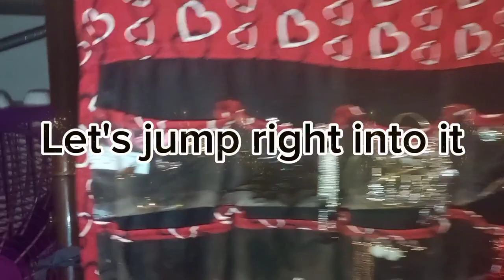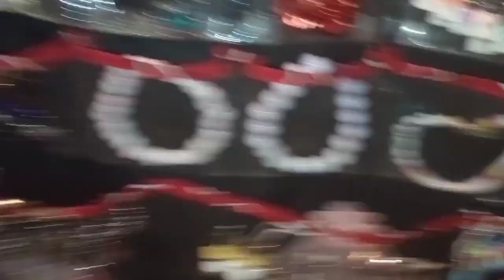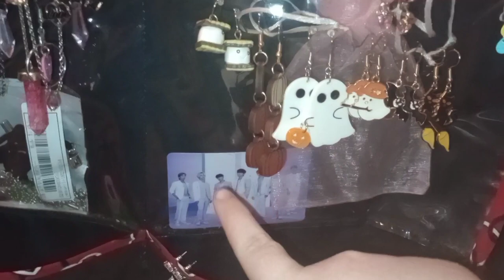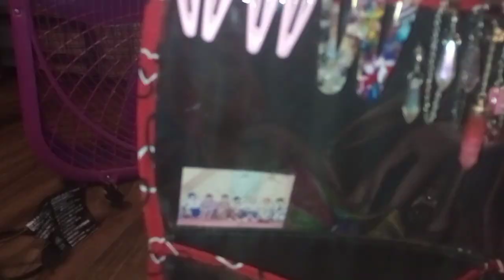HAUL | accessories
Hey y'all 🤠 I hope you enjoyed today's video. Join me every Wednesday for more content❤

Product links (not sponsored): remind me in the comments if needed!